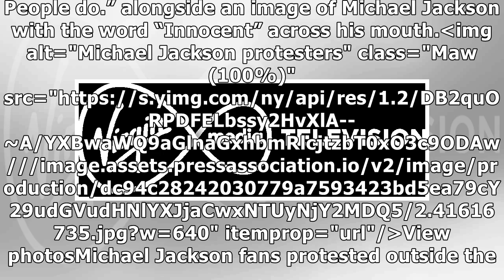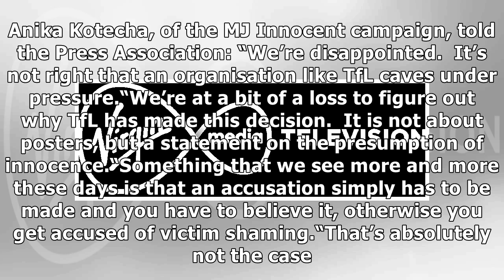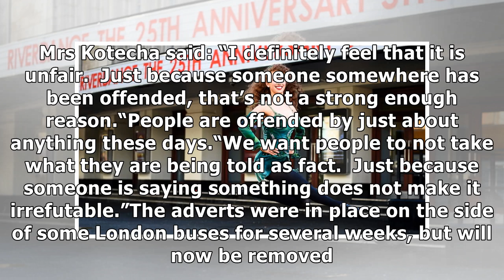Michael Jackson ‘innocent’ campaigners criticise removal of bus posters